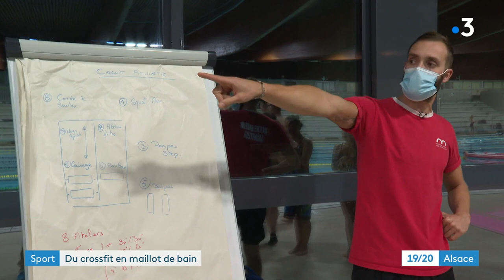Mulhouse : du crossfit aquatique à la piscine de l'Illberg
Vous connaissiez peut-être déjà le crossfit, cette discipline sportive qui mélange divers sports d'endurance. Le plus généralement pratiquée en salle, elle peut l'être désormais en piscine. Une version aquatique est proposée au complexe de l'Illberg à Mulhouse.